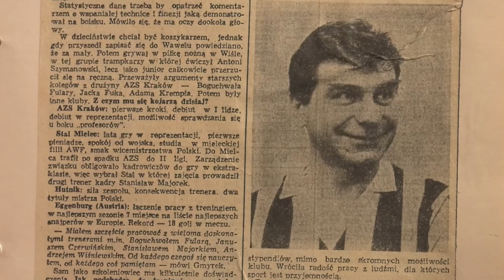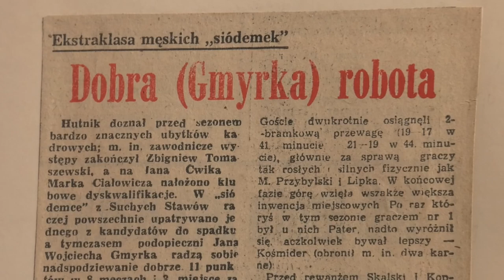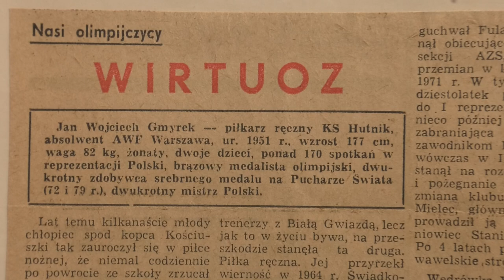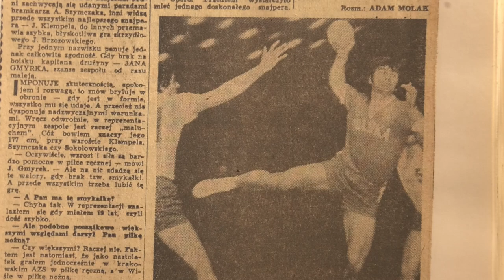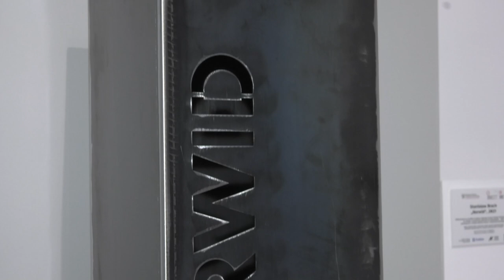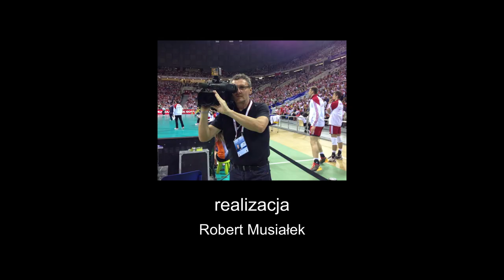Nowohucka Kronika Filmowa nr 798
TWARZE NOWOHUCKIEGO SPORTU: JAN WOJCIECH GMYREK
Jan Wojciech Gmyrek to wybitny piłkarz ręczny przez lata związany z Hutnikiem Kraków, z którym zdobył trzykrotnie mistrzostwo Polski i Puchar Polski. Jest też brązowym medalistą Igrzysk Olimpijskich w Montrealu. O jego bogatej karierze opowiada on sam, koledzy z boiska oraz trener Boguchwał Fulara.

„NORWID” 2021
W Ośrodku Kultury im. C.K.Norwida odsłonięta została rzeźba „Norwid”. Autorem jest Stanisław Brach, nowohucianin, profesor Akademii Sztuk Pięknych w Warszawie. Rzeźba, która należy do jego cyklu „Głowy wielkich Polaków” powstała w 2021 roku z okazji 200. rocznicy urodzin Norwida. Jej odsłonięcie jest wstępem do obchodów w 2025 roku 70.lecia OKN i 30-lecia nadania mu imienia patrona.